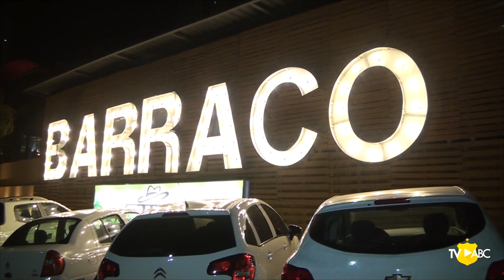APRESENTAÇÃO DO PLANO DE SÓCIOS 2020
Sinta um pouco da atmosfera que foi a apresentação do elenco Alvinegro e o lançamento do plano de Sócio Mais Querido para a torcida. O evento aconteceu no Barraco Seis em Ponto, em Ponta Negra, nesta quinta-feira (8).